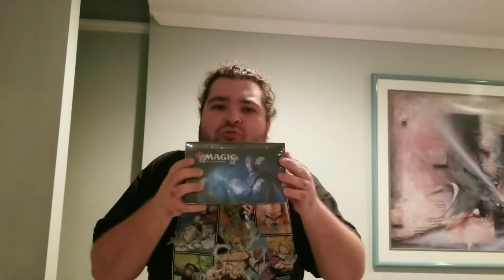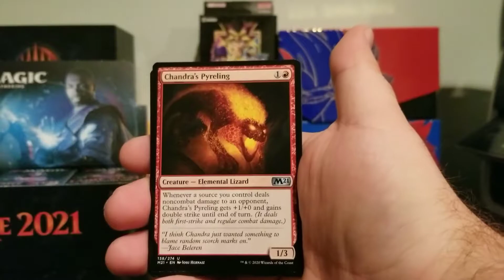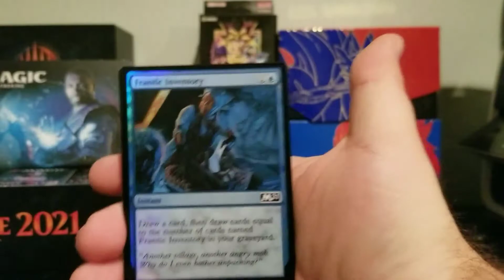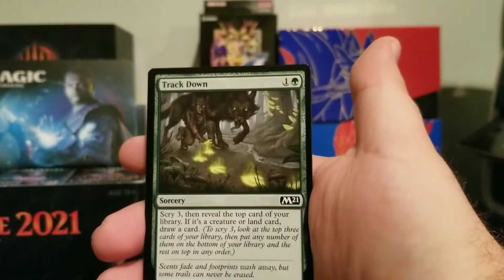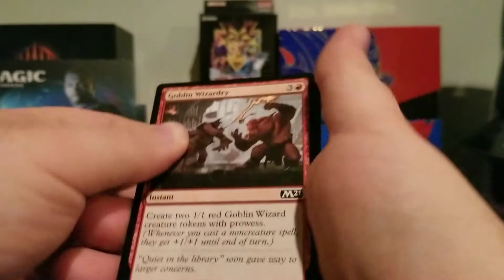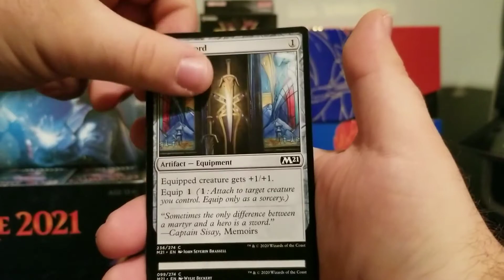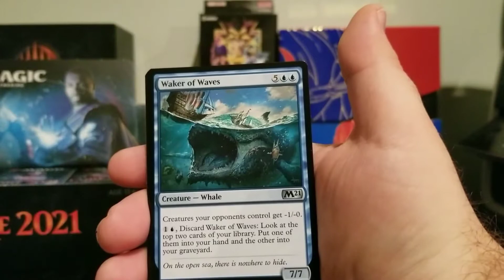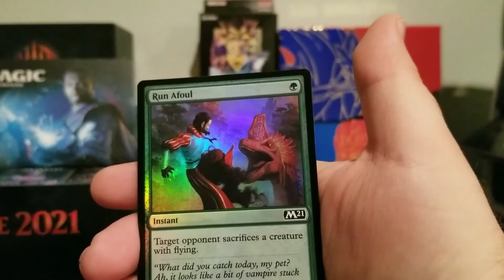Core 2021 Booster Box Opening Part 1 of 4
Gotta crack em all!